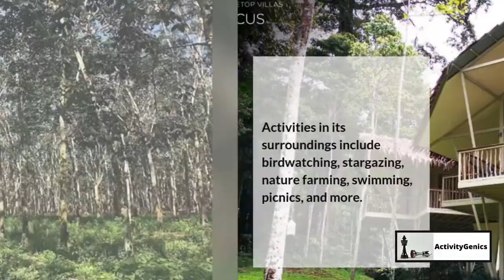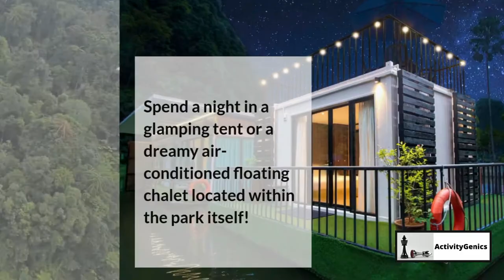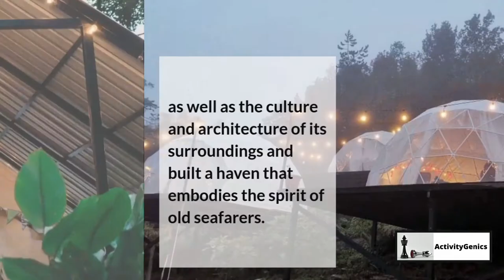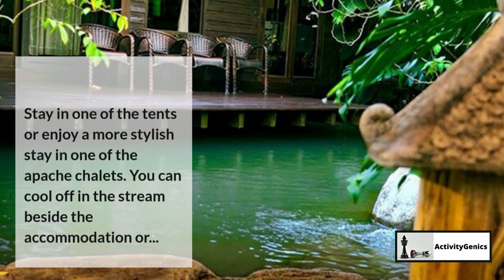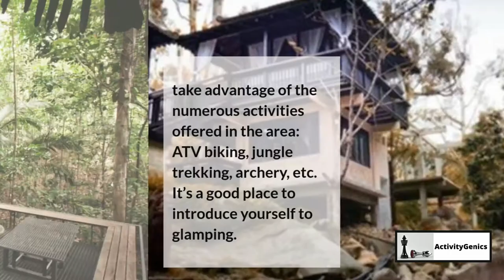15 Best Glamping Spots in Malaysia for Families to travel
In this video, we share the 15 Best Glamping Spots in Malaysia for Families | Post Pandemic Travelling.

Our channel is about family activities that anyone can do at home. We cover lots of cool stuff such as art and craft, jigsaw puzzle, games, music, and many more

Check out some more content from our channel with our playlists, featuring Post of Art and Craft Activities:

Looking for more relaxing ambient music for positive energy, deep focus, sleep better? Listen to our relaxing music collections:

Photo by Mikechie Esparagoza from Pexels